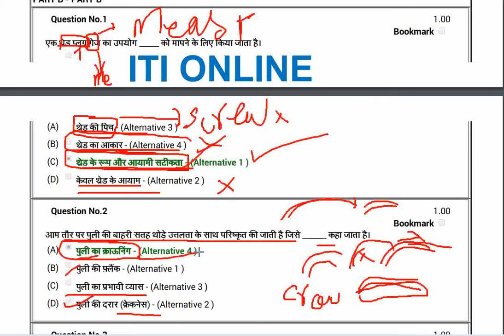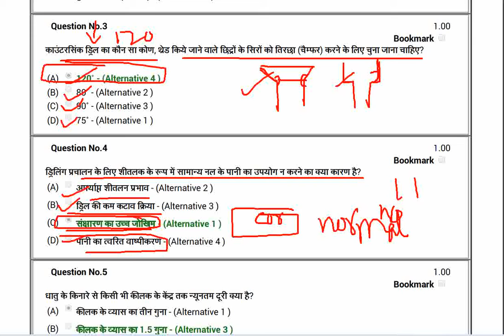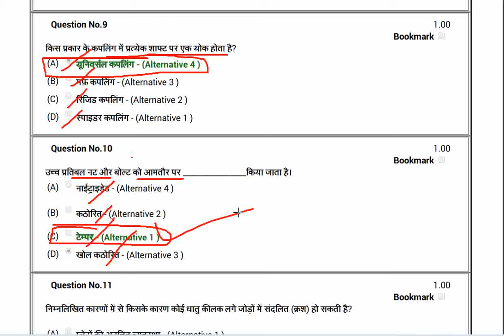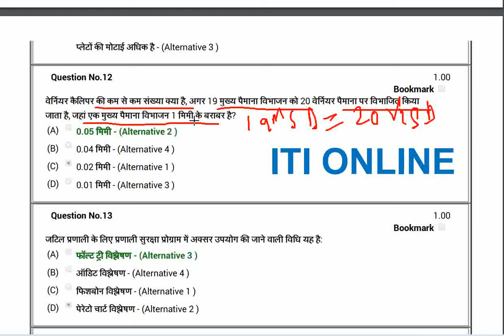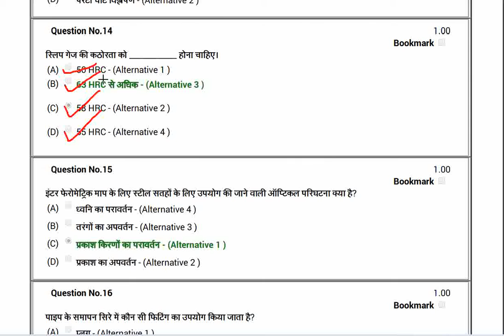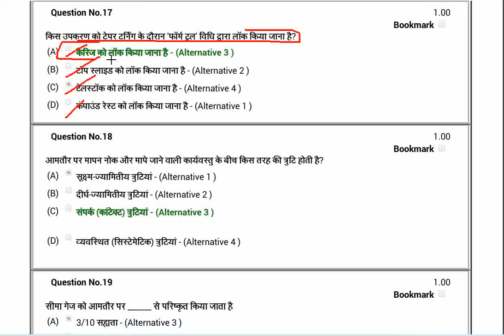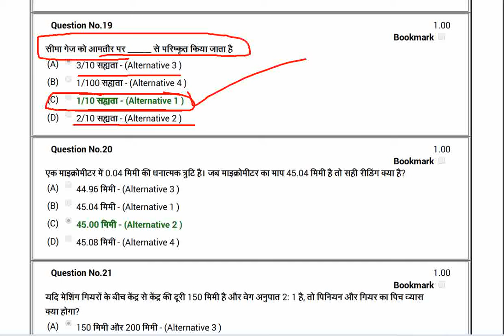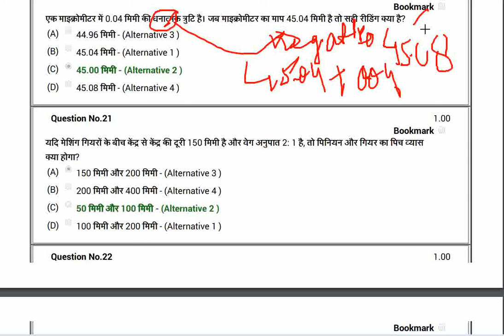MEDAK ORDENANCE FACTORY FITTER 16/04/2017 PAPER PART 1